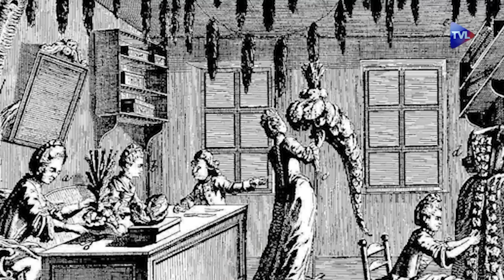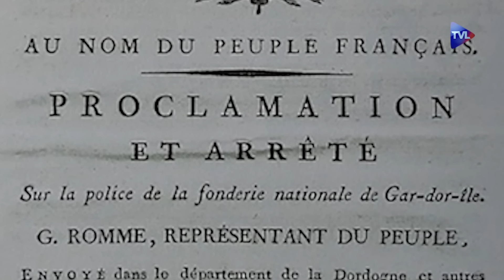À la française - Art de l’architecture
A travers un château construit dans le style classique qui prévaut sous le règne de Louis XIV, un moulin du 18ème aux allures de château et une jolie église remaniée au 19ème, découvrez l’art de l’architecture à la Française.

Au côté de Laurent Poultier du Mesnil, suivez le baron Jean-Louis d’Anglade, Membre de l’Académie Nationale des Sciences, Belles Lettres et Arts de Bordeaux, dont la famille est propriétaire du Châteaux et Moulin d’Abzac depuis 1796. Ce dernier présente d’une façon passionnante, à travers trois siècles, l’art de l’architecture à la Française, dans des lieux d’exception, d’une rare élégance et d’un grand raffinement.

RÉAGISSEZ :
Hashtag